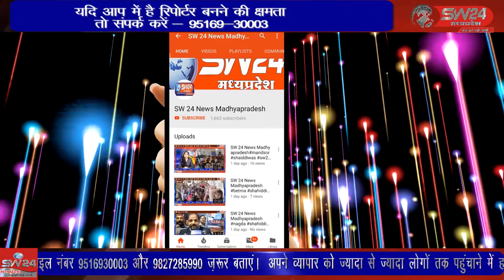indore- बाइक सवार बदमाशों के हौसले कितने बुलंद है इसका अंदाजा आप इस घटना से लगा सकते हैं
बाइक सवार बदमाशों के हौसले कितने बुलंद है इसका अंदाजा आप इस घटना से लगा सकते हैं जहां एक तहसीलदार का मोबाइल बाइक सवार बदमाश एसपी के बंगले के सामने से छीन कर फरार हो गए। इंदौर से ब्यूरो राकेश सच्चर के साथ सतीश शर्मा की रिपोर्ट